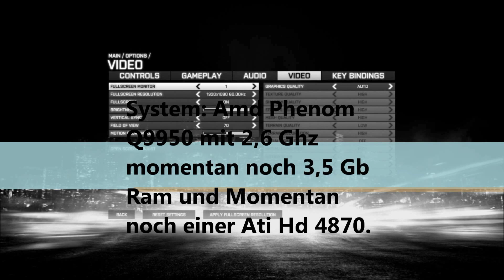Battlefield 3 Gameplay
Hier ein Gameplay was ein Noch Rechner mit 3,5 Gb Ram und einer Ati 4870 schafft.
Demnächst kaufe ich mir noch 8 Gb Ram und eine Ati 6870. Das Mainboard ist von abit mit einem Phenom Q9950 - 2,6 Ghz. Ohne Fraps komme ich bei der aktuellen Auflösung 1920*1080 Settings auf Max auf 45 Fps.